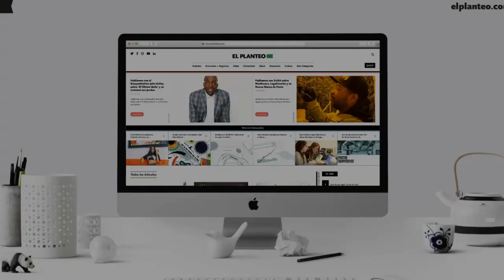El CANNABIS MEDICINAL es LEGAL en Argentina - Lo que tenés que saber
En una medida histórica, el gobierno argentino modificó la reglamentación para la reglamentación para la Ley 27.350 sobre el uso medicinal de la marihuana. Argentina legaliza el cannabis medicinal. En este video, información exclusiva y todo lo que tenés que saber para estar informado.